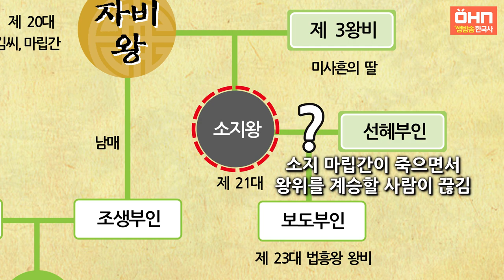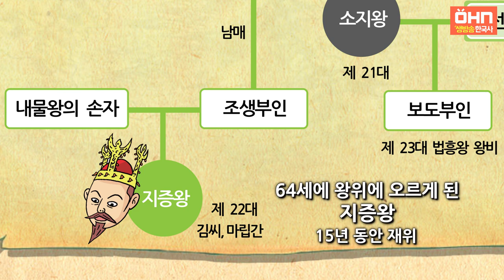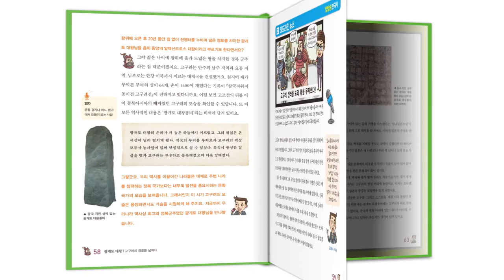[생방송 한국사] 삼국, 가야 - 19. 지증왕